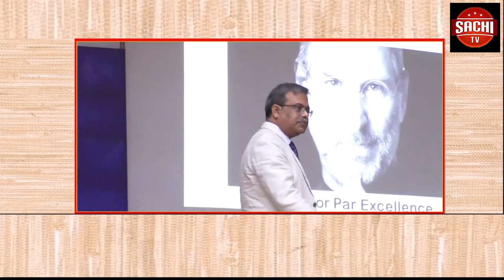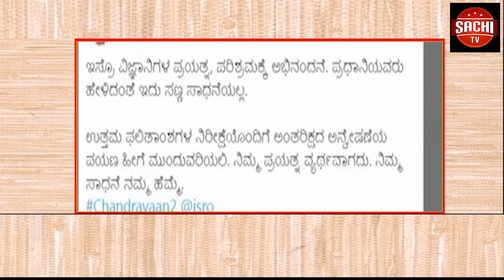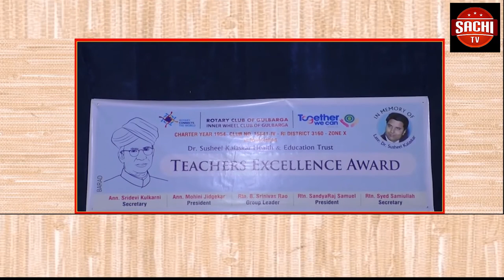ಡಾ.ಉಮೇಶ ಜಾಧವ್ ಮೀಸಲಾತಿ ಬಗ್ಗೆ ಮಾತನಾಡಿ ಅಂಬೇಡ್ಕರವರಿಗೆ ಅವಮಾನ ಮಾಡಿದ್ದಾರೆ ಕೂಡಲೇ ಕ್ಷೇಮೆಯಾಚನೆ ಕೇಳಬೇಕು